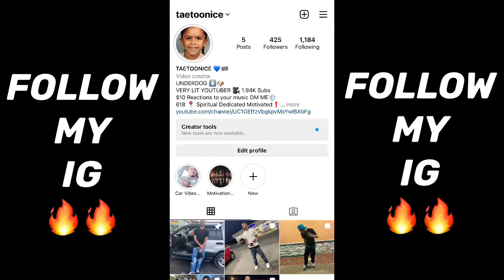UP NEXT IN THE DMV!!??🔥🔥 No3ree "Drag My Nuts" Video Reaction!!